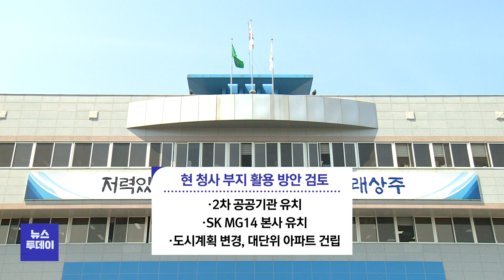상주 "신청사 부지 낙양동 결정"‥2027년 준공 | 대구MBC뉴스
방송: 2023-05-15 (월) 대구 MBC 뉴스투데이
내용: 상주 "신청사 부지 낙양동 결정"‥2027년 준공 - 김건엽 기자 (안동M)